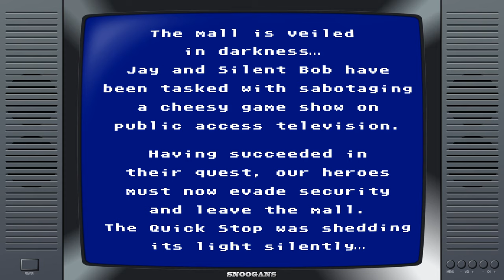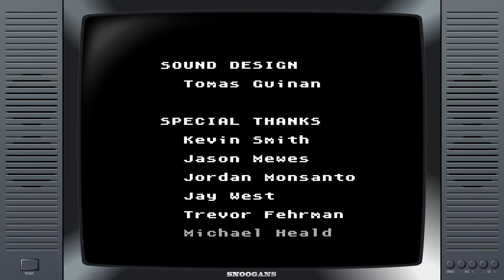Quicklook [0519] PC - Jay and Silent Bob Mall Brawl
Jay and Silent Bob: Mall Brawl:
Play as Jay and Silent Bob in a retro 8-bit sidescrolling brawler solo or with a friend. Pummel enemies with hard-hitting combos, dash attacks, and elbow drops as well as a random assortment of weapons as you battle your way out of the mall and back to the Quickstop. -